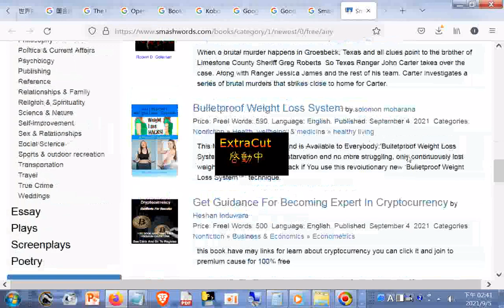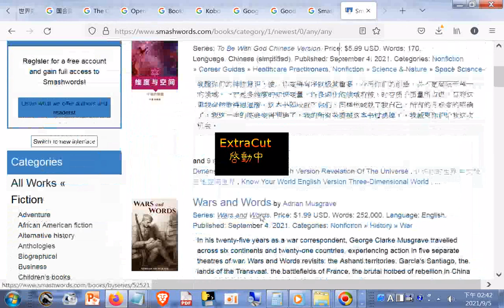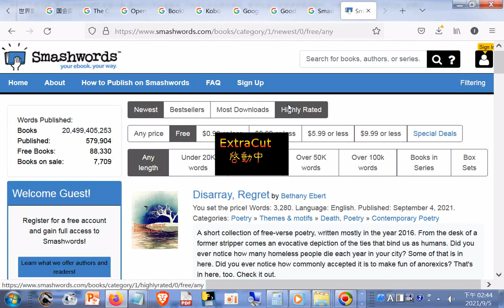Words Published 20,499,405,253本書20210905 +網址(含#羅浮宮線上館藏資料庫的網址在本影片說明區)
羅浮宮線上互動式地圖： 筆者附錄: 現今道劫並降，揚道於世化劫殃，有求孔孟聖道三寶心法就不枉費今生來世間。世間財世間用--生不帶來，死不帶去，或是給以後不相識的人用，但是得三寶心法卻能帶著走，在世能逢凶化吉、躲劫避難、改變命運，壽終能超生了死，離苦得樂，智者切莫入寶山而空手回。